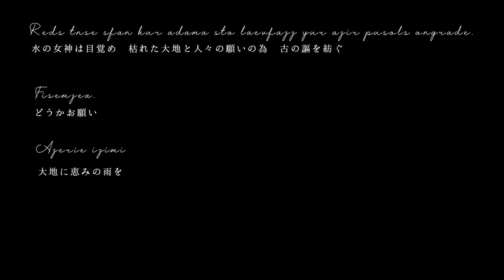【R’entelica】Aqua dea【オリジナル民族調曲】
水の女神は目覚め、枯れた大地と人々の願いの為、古の謳を紡ぐ。
『Aqua dea』を含むアルバムのダウンロード＆CDパッケージ版のご購入はこちら↓

🌸【R’entelica】活動再開🌸
これからまた、癒し系民族音楽をいっぱい作っていきます！
どうぞよろしくお願いいたします(n*´ω`*n)✨

癒し系民族音楽ユニット
  　ﾙｰｴﾝﾃﾘｶ
【R'entelica】

Guest
Acoustic guitar＊猫吸キメル

【R’entelica Twitterハッシュタグ】
💌ファンアート
(シャープ) ルーエンギャラリー
📻ラジオ
(シャープ) ルーエンラジオ